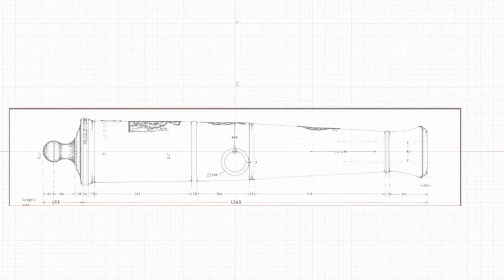Building a Scale 1/20 XVII-XVIII Century Naval Cannon Model: Part 1 of the Creation Process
Don't miss out on this opportunity to learn how to create a stunning, historically accurate medieval ship cannon model. Join us for this step-by-step guide to enhance your model building skills and take your creations to the next level! ⚔️🔍

In this part, we make the gun barrel and carriage.
We do it from scratch. No ready details are used. A 3D model of the barrel is made based on drawings available on the internet.

The length of the ready model is about 7 centimetres or circa 2.75 inches.

For wooden plank cutting I use a Table Saw by Byrnes Model Machines: